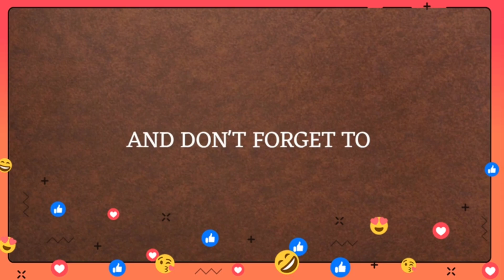easy & quick raita recepi. home made desi ghee .👍🏻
Easily  and quickly banay raita .
home made desi ghee.